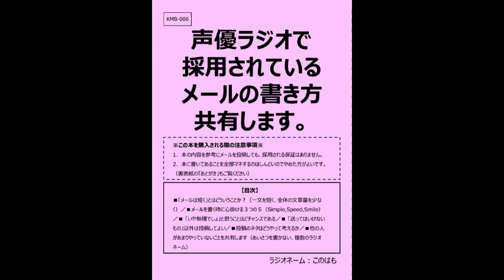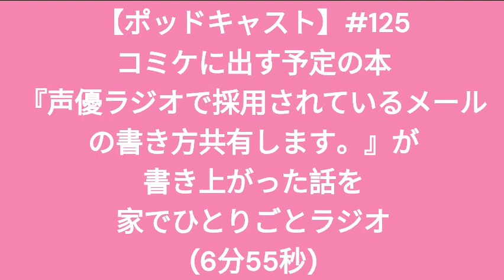【ポッドキャスト】#125 コミケに出す予定の本『声優ラジオで採用されているメールの書き方共有します。』が書き上がった話を家でひとりごとラジオ（6分55秒）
2023年12月開催のコミックマーケット103でサークルとして当選したら、出したいと思っている本『声優ラジオで採用されているメールの書き方共有します。』の原稿が書き上がりました。詳しくはブログで。

｜C103 頒布予定の新刊『声優ラジオで採用されているメールの書き方共有します。』 コミックマーケット103 コミケ: 木の葉燃朗の360365：